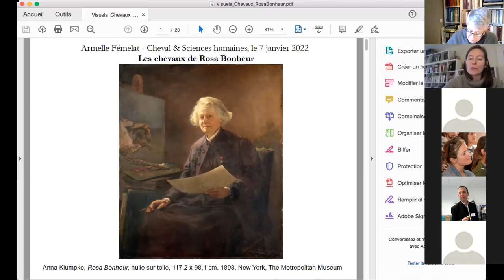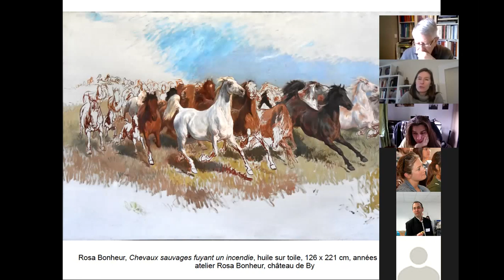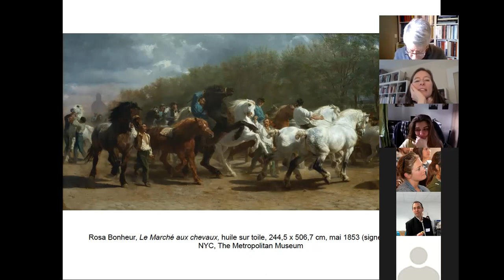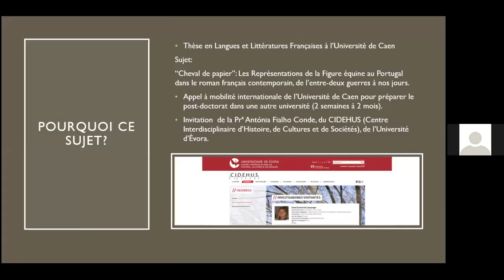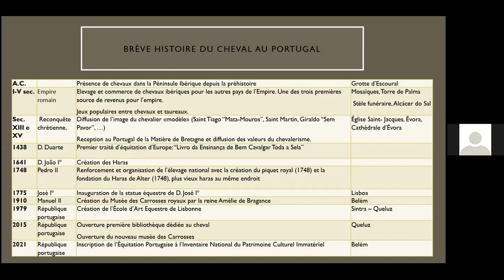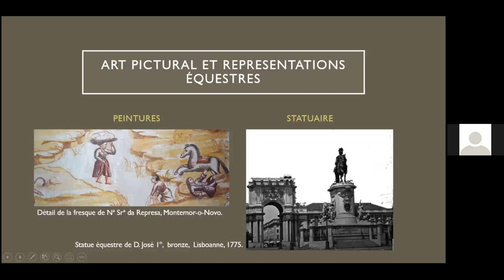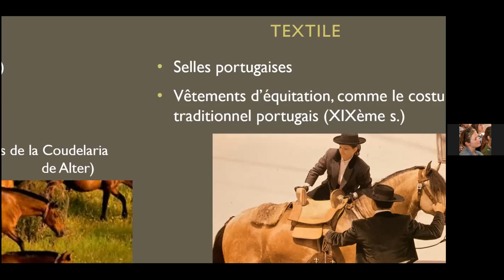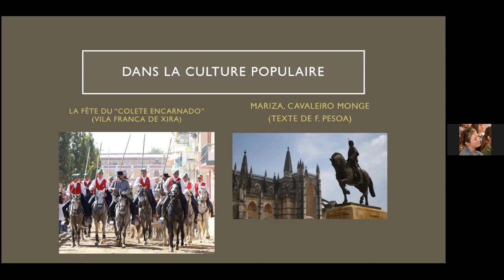Les RDV du réseau. Janvier 2022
Les chevaux de Rosa Bonheur / Le patrimoine équestre en Alentejo (Portugal)

Tous les mois de l'année universitaire, l'association Cheval & SHS vous donne rendez-vous autour de deux chercheurs ou professionnels travaillant sur le cheval dans diverses disciplines des sciences humaines et sociales (littératures, histoire, sociologie, ...).

Chaque intervenant dispose d'une vingtaine/trentaine de minutes, de manière à laisser un temps d'échanges et de questions pour les participants.

Les intervenants de ce mois-ci sont

Armelle Fémelat, Docteure en Histoire de l'art, nous exposant ses recherches sur la figure du cheval chez Rosa Bonheur.

Diane Guirard de Camproger, Doctorante en Langues et Littératures Françaises à l'Université de Caen, qui nous livrait le fruit de ses recherches pendant quelques mois à l'université d'Evora (Portugal) autour du cheval dans le patrimoine équestre matériel et immatériel. Cette intervention compte avec la participation de la Professeure Antonia Fialho Conde, professeure à l'Université d'Evora et membre du CIDEHUS.

Pour participer à ces RDV mensuels et aux autres actions de l'association, n'hésitez pas à prendre contact via notre site internet

Les images présentées dans cette vidéo sont soumises au droit d'auteur. Toute reproduction ou utilisation est passible d'amende.